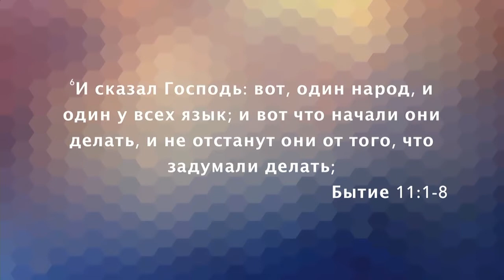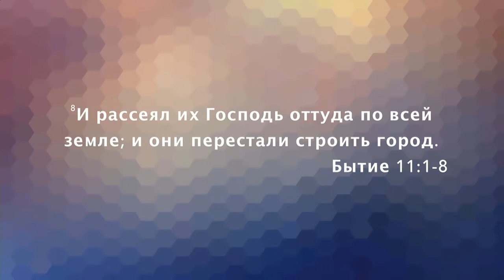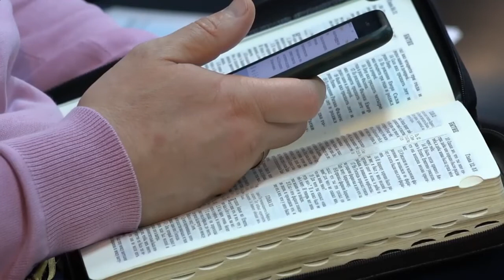МЫ ОДНО ТЕЛО. «Послание из Ковчега» от 12.01.2020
В этом выпуске пастор Олег Булкин продолжает говорить о Слове на 2020 год – год заботы друг о друге.

Мы все одним духом крещены в одно тело. Порознь мы члены этого тела, а вместе мы одно тело. Дары могут быть различные. Но нужно понимать, что Дух, Который дает эти дары один и Тот же. Он дает каждому дары духовные, разделяя так, как Ему угодно.

Иисус Христос выразил свою мечту в последней молитве на земле: перед тем, как пойти на крест, Он молился Отцу Небесному о том, чтобы все мы были едины.

В проповеди пастор говорит о том, каким образом мы можем построить единство внутри церкви.